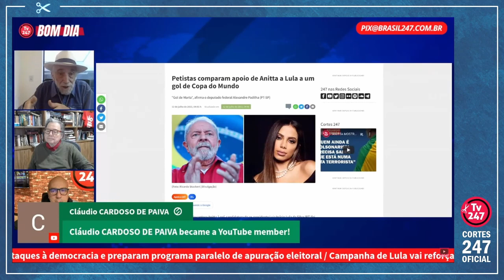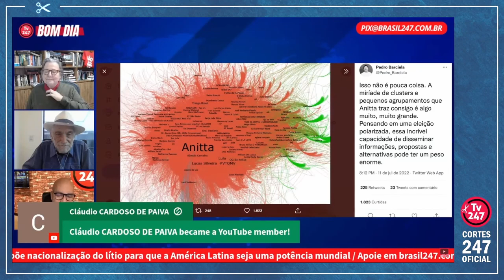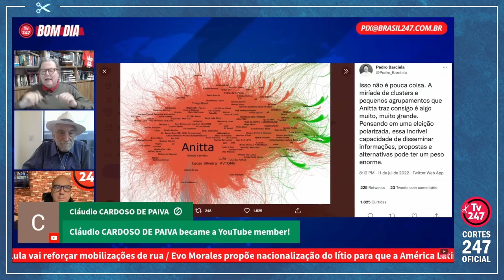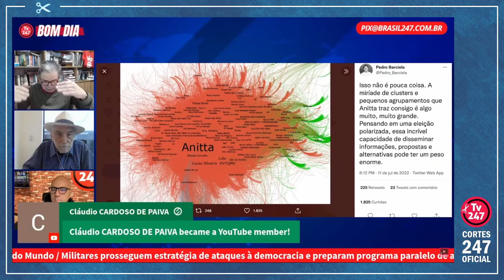“UMA MENINA QUE SUBIU NA VIDA PELOS PRÓPRIOS MÉRITOS, HONESTA, CORRETA E TRABALHADORA” | Cortes 247